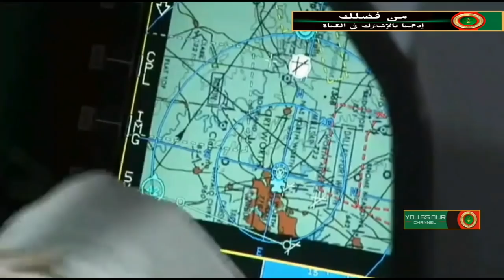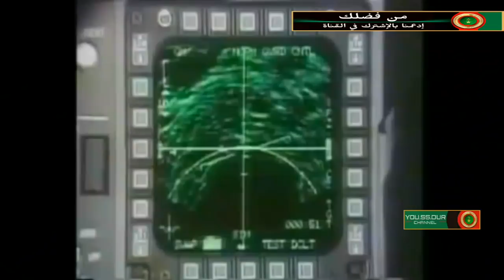نظام خطير في "إف-16 .المغربية" يجعل من عتاد البوليزاريو سوق خردة